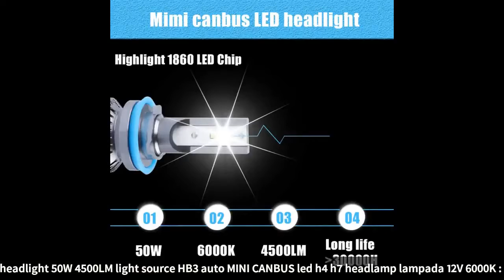H7 H11 led H1 H3 9005 9012 car bulb headlight 50W 4500LM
H7 H11 led H1 H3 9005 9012 car bulb headlight 50W 4500LM light source HB3 auto MINI CANBUS led h4 h7 headlamp lampada 12V 6000K

Similar Product